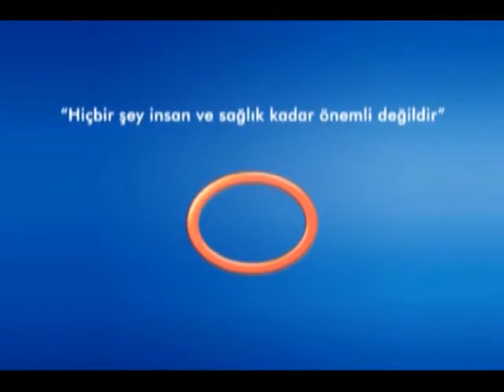Bel Fıtığında Tedavi Yöntemi Neye Göre Belirlenir?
Avrasya Hospital Beyin ve Sinir Cerrahisi Uzmanı Doç. Dr. Çetin Ayhan Evliyaoğlu, bel fıtığında tedavi yöntemine neye göre karar verildiği hakkında bilgi veriyor.